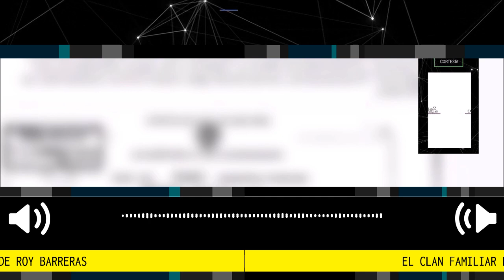EL CLAN DE ROY BARRERAS 🚨 Cortesía Las 2 Orillas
El clan familiar de Roy Barreras: tres esposas y cinco hijos bien ubicados
El peso de su poder con Petro tomó forma, su exesposa Gloria Arizabaleta en la Cámara por el Pacto, su hijo Roy en el BID y segunda esposa en el consulado Barcelona
Por: Las2orillas | marzo 01, 2023